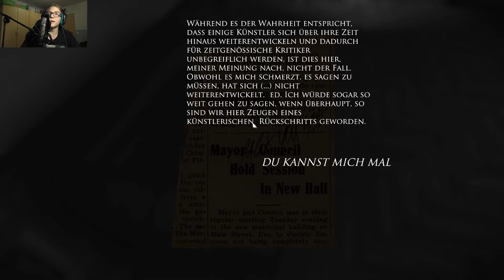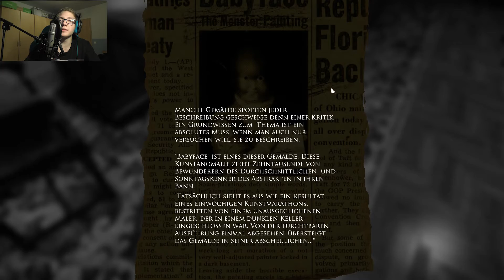Es springt mir ins Gesicht|Layers of Fear|#5[Facecam]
Willkommen zur 5. Folge von Layers Of Fear und heute springt mir etwas ins Gesicht und erschreckt mich richtig :D
Meine Gaming Ausrüstung:
Prozessor: Intel Core i5 4490
Grafikkarte:Nvidia GTX 770
Arbeitsspeicher: 8GB
Festplatte: Samsung 840 EVO SSD 500GB+ 1TB SATA
Mikrofon: Rode NT1-A +Focusrite Scarlett 2i2 Audiointerface
Headset: Logitech G430
Tastatur: Logitech K120